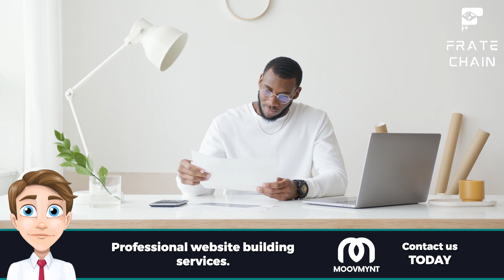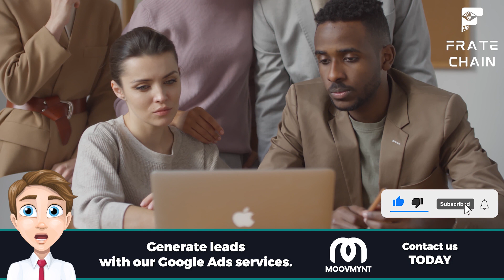💡 The Ultimate Guide To Supply Chain Logistics 🚀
In today's fast-paced and interconnected world, a seamless supply chain is the lifeblood of any successful business. Our video is your comprehensive companion, unravelling the complexities of this dynamic field. Whether you're a seasoned professional seeking to elevate your expertise or a newcomer interested in mastering the intricacies of supply chain logistics, this guide offers indispensable insights and strategies to navigate the ever-evolving landscape of global commerce. Prepare to embark on a journey that will revolutionize your understanding of supply chain logistics and unlock many exciting career opportunities.

Timestamps:
00:00 - 🔥 Get Paid BIG in Logistics! Your Dream Career Awaits! 💰
00:46 - 🚀 Master Supply Chain Logistics in Minutes! 💡
02:52 - 💥 Don't Miss Out! Why Supply Chain Careers Are BOOMING! 💼
04:14 - 🌟 Unleash Your Potential: Start Your Supply Chain Journey! 💥
05:17 - 🔍 Don't Miss Out! Discover How Customers Rule Supply Chains! 🔥
06:24 - 🎮 Master the Game: Know the Crucial Differences in SCM vs. Logistics! 🌟
08:23 - 🤯 Shocking Truth: The Untold Importance of Logistics in Supply Chains! 🚚
09:34 - 🎯 The Ultimate Guide to Crushing It in Supply Chain Careers! 💰